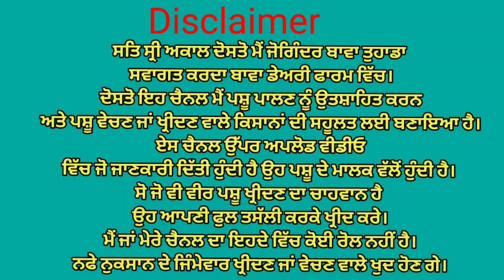ਦੋ ਗੱਬਣ ਗਾਵਾਂ ਵਿਕਾਉ👌Bawa dairy farm